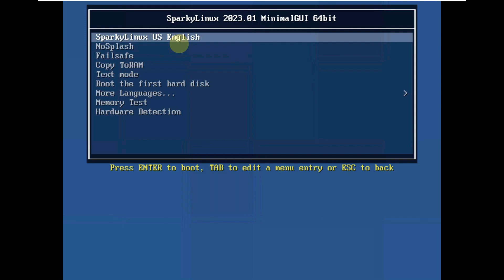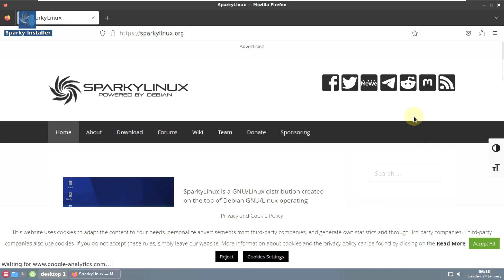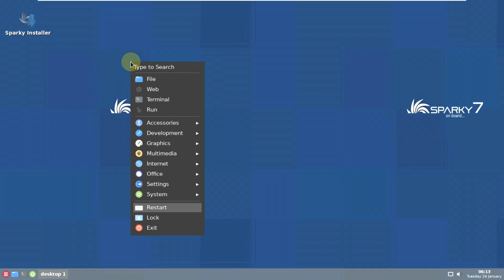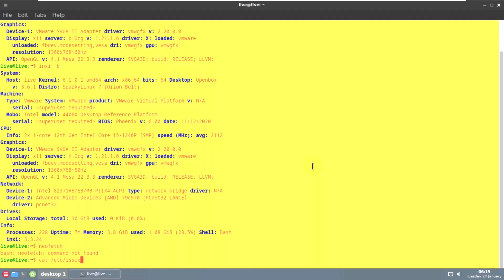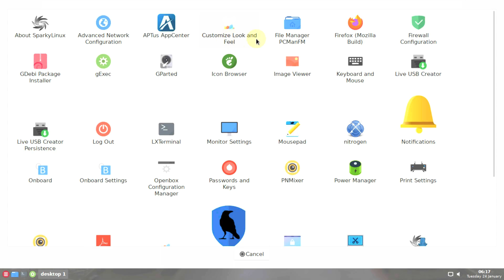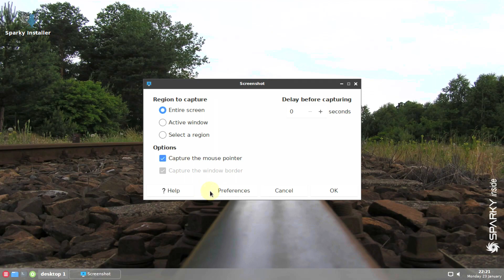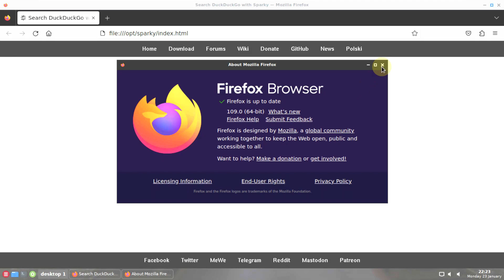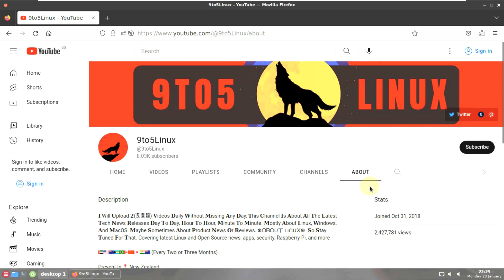SparkyLinux 2023.01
In This Video We Are Looking At The 2023.01 version has been announced from the development series  of the Debian GNU /Linux based Polish distribution SparkyLinux .

It is stated that this is a 2023.01 MinimalGUI released to allow testing a newly implemented new feature. It is stated that the Sparky tool, which creates a live USB disk (sparky-live-usb-creator), has a new feature that allows you to make a live USB disk permanently. This means being able to boot the Sparky Live system from a USB disk and keep it running, newly installed apps etc. means being able to save to the same USB disk.“sparky-live-usb-creator” 0.2.1 will be available to Sparky rolling users until now and will only work with Sparky 2023.01 MinimalGUI iso image so far.

Todays Video - SparkyLinux 2023.01 announced!